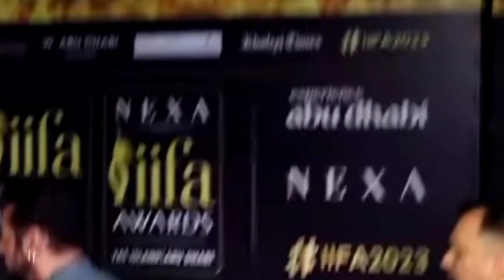Salman Khan Feeling Love For Actress At iifa 2023 Press Conference। Salman Khan at iifa 2023 Press।